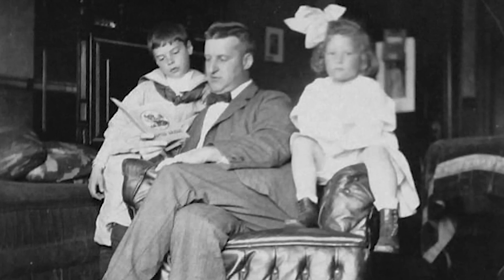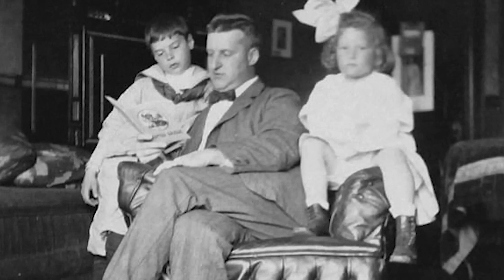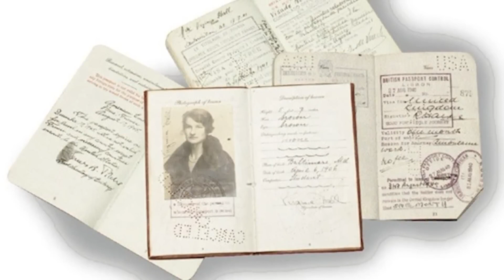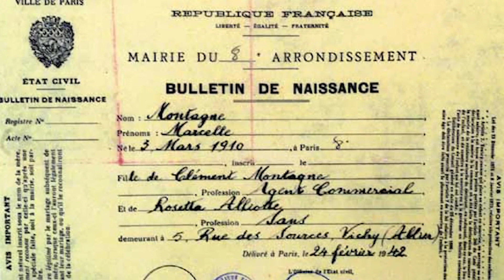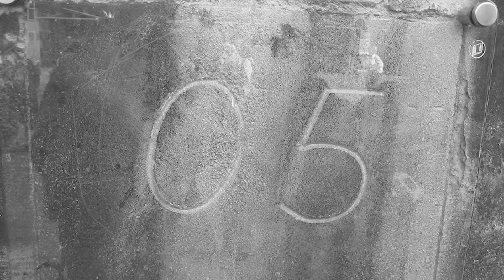A espiã mais temida da Segunda Guerra Mundial - Virginia Hall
Era necessário um certo tipo de pessoa para ser um espião bem-sucedido, mas o que seria necessário para ser considerado o espião mais perigoso por seu inimigo? Esta é a história de uma mulher que ganharia esse título de um dos nazistas mais temidos da Segunda Guerra Mundial, que a estava caçando. Esta é a história de Virginia Hall.

00:00:00 - Introdução à Espionagem na Segunda Guerra Mundial
00:00:49 - A Jornada de Virgínia Hall
00:04:29 - Início da Carreira Espionagem de Hall
00:09:30 - Fuga de Hall e Ingresso na OSS
00:11:32 - Segundo Retorno de Hall à França
00:14:34 - Operação na Áustria
00:16:01 - Fim da Guerra e Retorno à Vida Normal
00:16:48 - Legado de Virgínia Hall

Criador: @warsoftheworld1945